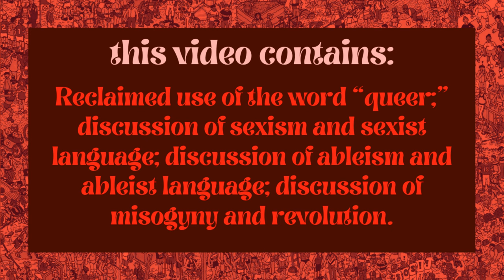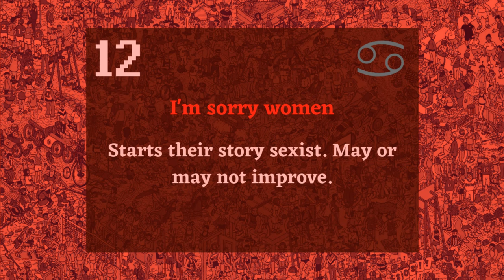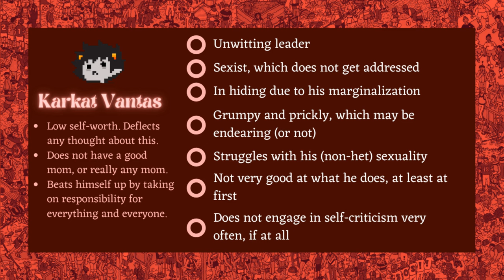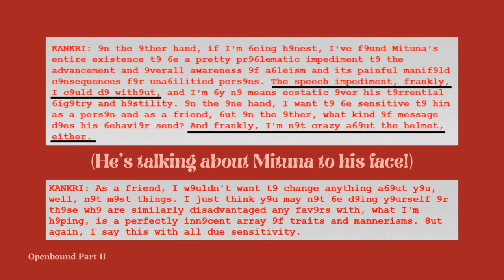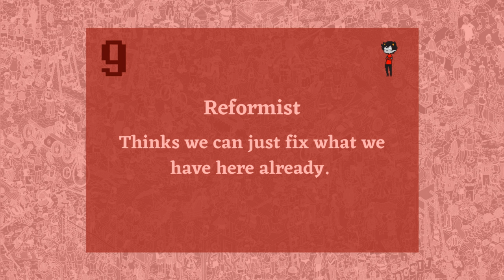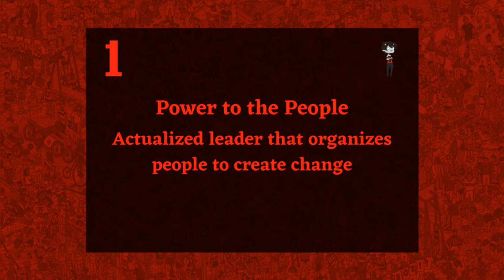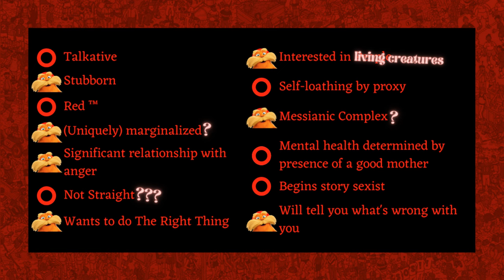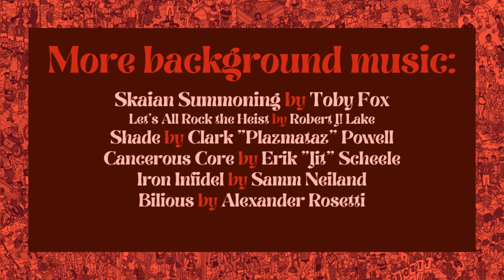How To Determine a Vantas [CC]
A SUDDEN RETURN - How to find a Karkat Vantas, Kankri, or Signless from Homestuck in ANY piece of media!

CHEAT SHEETS AND OTHER HOW TO FIND A HOMESTUCK INFO

CHAPTERS:
Intro: 00:00
General traits: 02:14
Karkat: 06:22
Kankri: 15:34
Signless: 29:35
Outro: 39:51

Written by Bucky Grant, Robin, Momo, Rif, and Mio
Voiced by Bucky Grant, Robin, Momo, Rif, and Jonaya
KARKAT: Rif
DAVE: Bucky
LATULA: Jonaya
KANAYA: Jonaya
KANKRI: Bucky
PORRIM: Jonaya
VRISKA: Anna
POSSUM: Possum

Content Warning: Reclaimed use of the word “queer;” discussion of sexism and sexist language; discussion of ableism and ableist language; discussion of misogyny and revolution.
This video contains major spoilers for Shrek (2001); Teenage Mutant Ninja Turtles (2012); She-Ra and the Princesses of Power; Steven Universe; Twilight; Revolutionary Girl Utena; Full Metal Alchemist: Brotherhood; My Hero Academia; Adventure Time; Gurren Lagann; Avatar: The Last Airbender; The Lorax; and Hadestown. Minor spoilers may be present for Gravity Falls; Hades (2020); Over the Garden Wall; The Witcher series; Invader: Zim; Bojack Horseman; The Mitchells vs. The Machines; Finding Nemo; The Lord of the Rings; Trolls; Kare Kano; and Horimiya.

Art from:
Karkat: Pesterquest

Sounds from:
Iron Knight by DJ Sai Tae and Iron Infidel by Samm Neil from ColoUrs and Mayhem: Universe A
problematicfav by theh0nestman, Solus Vates by TempiTunes, and March 9f the Insuffera6le by Toris Crow from The Homestuck Fan Musicians’ Beforus
Heavy Snaking and Table for Tooth by Toby Fox and James Roach from the Hiveswap: Act 1 Soundtrack
Let’s All Rock the Heist by Robert J! Lake from Homestuck Vol. 8
Samples taken from Fergalicious by Fergie and will.i.am, and Through the Fire and Flames by Dragonforce.

Special thanks to:
Possum for helping me record!!